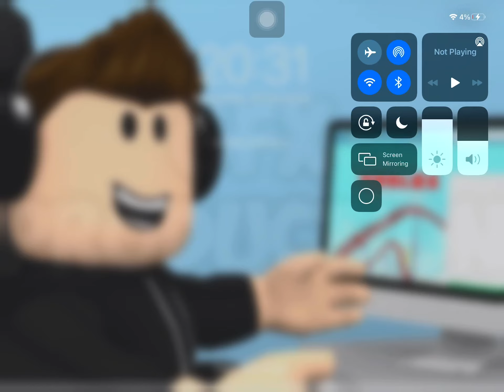This is way how to take free-kick in PES 2021 update